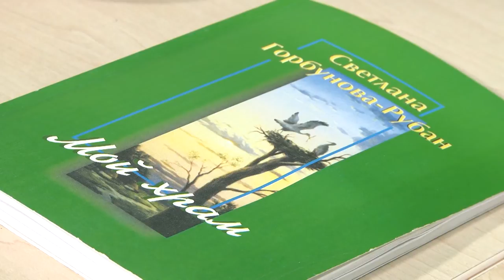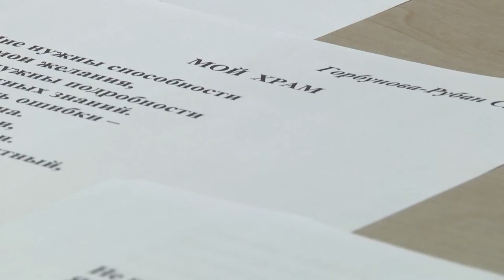Слобожанщина Слово. Выпуск 109. Светлана Горбунова - Рубан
Партнер показа В гостях у программы "Слобожанщина Слово" общественный деятель, заместитель Харьковского городского головы, поэтесса, Светлана Горбунова- Рубан